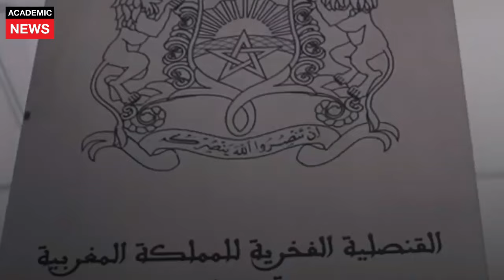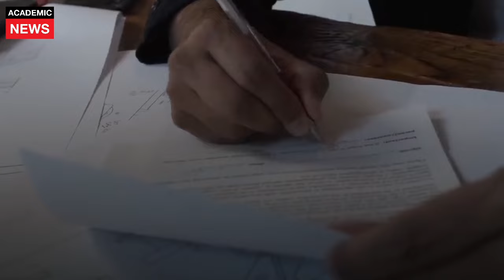قنصليات جديدة دينامية للقضية الوطنية